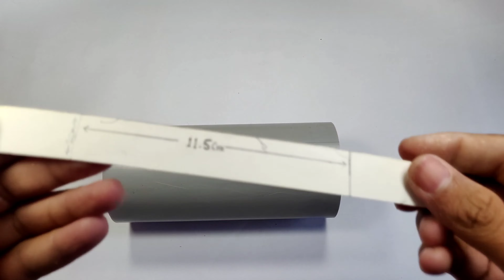How To Make Rechargeable Mosquito Killer Machine At Home Using PVC Pipe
Hello friends

इस विडियोज में मैंने बनाया है एक Rechargeable Electric Mosquito Killer, जो की आपके काफी काम आ सकते हैं। इनमें मच्छरों को मारने के लिए इलेक्ट्रिक जाल लगाया गया अंदर UV LED का उपयोग किया गया है जो मच्छरों को अपनी ओर आकर्षित करता है तथा जाल में स्थित High Voltage  हानीकारक मच्छरों व दूसरे कीड़ों को भी मार सकता है।  अगर आप भी घर में मच्छरों से परेशान हैं, तो आप भी आसानी से  Electric Mosquito Killer अपने घर पर बना सकते है और इसमें High Voltage होने के कारण बच्चो को इसकी पहुंच से दूर रखे !

How To Make Mosquito Killer Machine At Home

How To Make Rechargeable Mosquito Killer Machine At Home

how to make homemade mosquito killer machine

how to make mosquito killing machine at home

homemade mosquito killer machine

homemade mosquito killing machine

how to make mosquito killer machine

How do you make homemade mosquito killer?

What is the best homemade mosquito trap?

What is the best mosquito killer machine?

What machines kill mosquitoes?

How to make Electric Mosquito Killer at home

mosquito killer machine for home

mosquito killer machine for home india

best mosquito killer machine for home

how to make a mosquito killing machine out of cardboard

how to make mosquito killer circuit